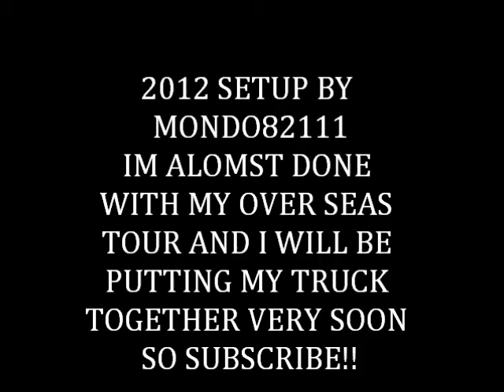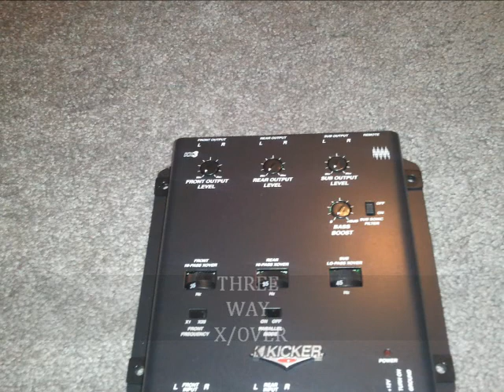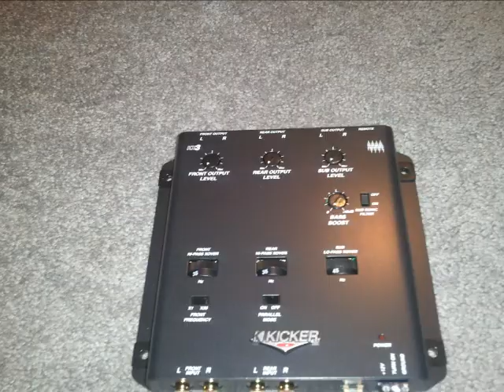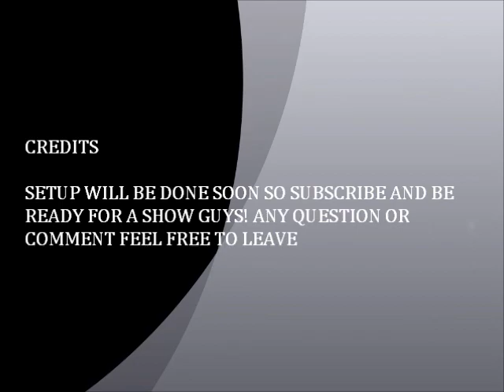2012 SETUP COMING SOON.wmv